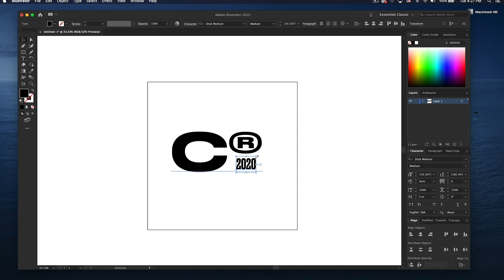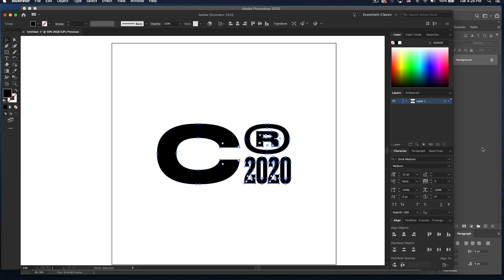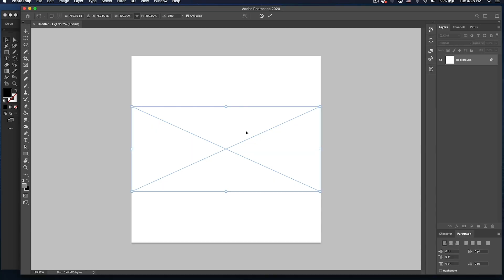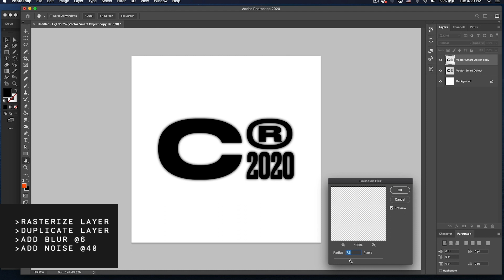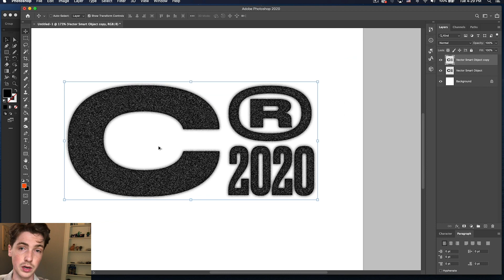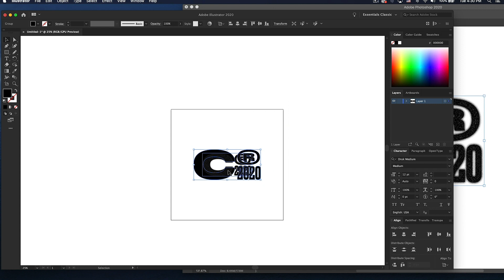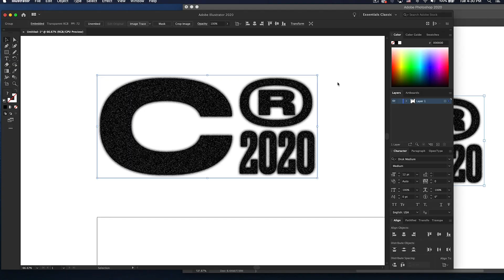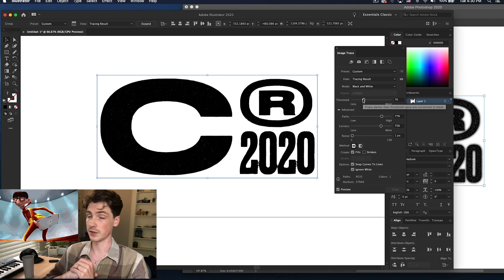Simulating Wear / Photoshop & Illustrator Tutorial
After 4 years I have decided to make a tutorial for you.